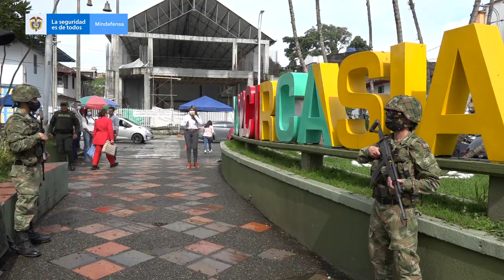Circasia, un año sin homicidios a causa del microtráfico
Tras el Consejo de Seguridad en Circasia hace un año, estos son los resultados:
☑Un año sin homicidios a causa del microtráfico (04-2021/04-2022)
☑8 capturas al grupo criminal 'Los JJ'
☑Control vial en el municipio
☑Derribada una olla de microtráfico